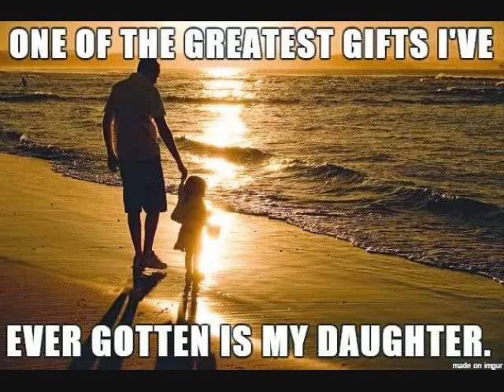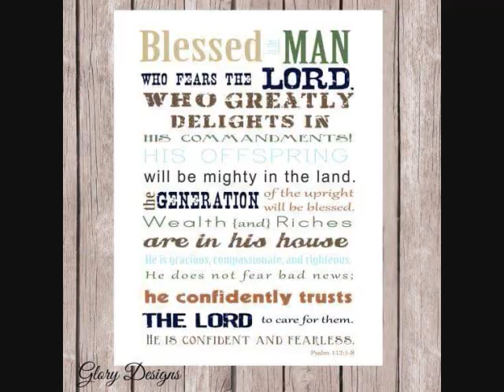Freestyle Clubba Lang 2022 mix by DJ Tony Torres